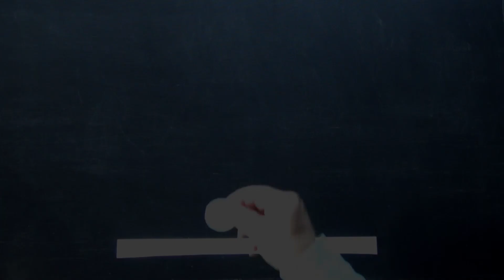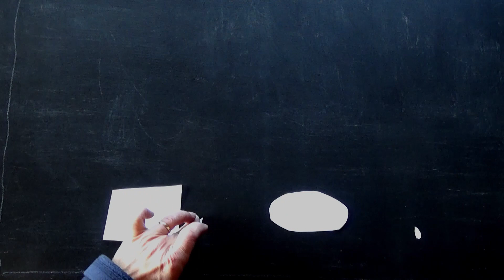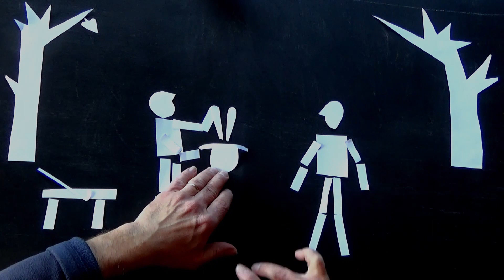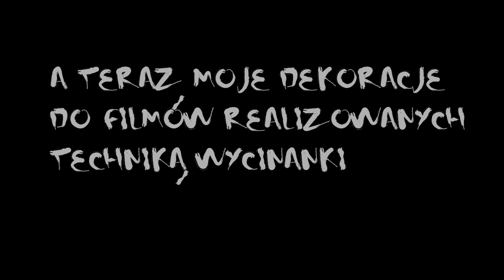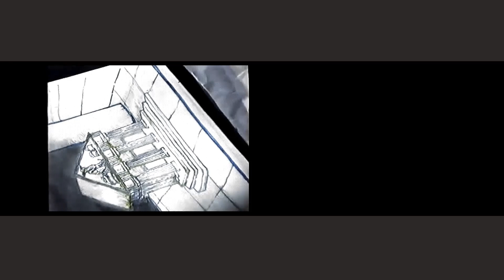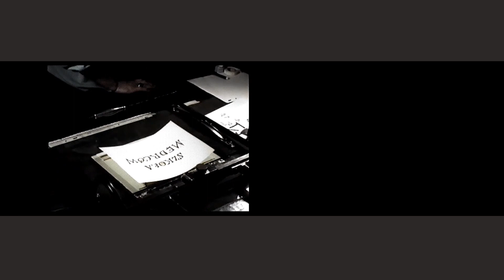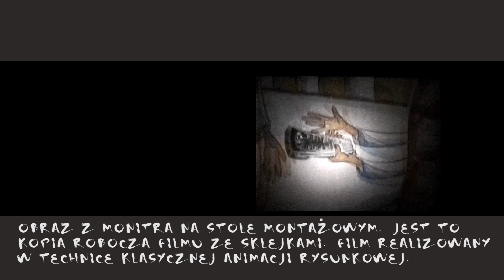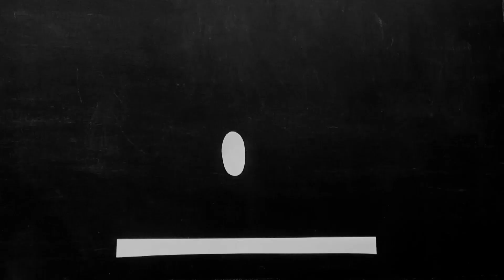Sztuka animacji część 3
W filmie Sztuka animacji cz.3  pokazuję unikatową technikę animacji wycinankowej i cały proces produkcji filmu animowanego realizowanego na wieloplanie na stole zdjęciowym jeszcze przed erą profesjonalnych programów komputerowych.
Muzyka - Katarzyna Luzar-Błaż
Zapraszam na moją stronę:
Seria "Sztuka animacji" realizowana jest w ramach stypendium Ministerstwa Kultury i Dziedzictwa Narodowego z programu "Kultura w sieci".